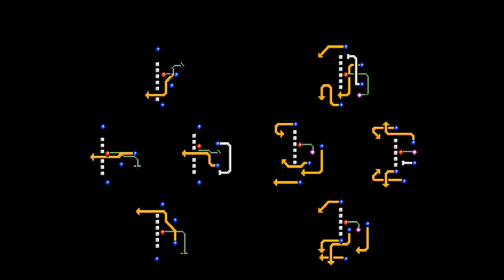The Best Arcade Football Game: A Retrospective of Tecmo Bowl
Tecmo Bowl is an iconic franchise for me. It introduced me to arcade football and was the first football video game I can remember playing. I wanted to take some time to talk about the series and see how it changed over the years.